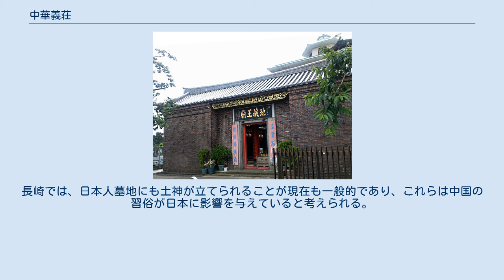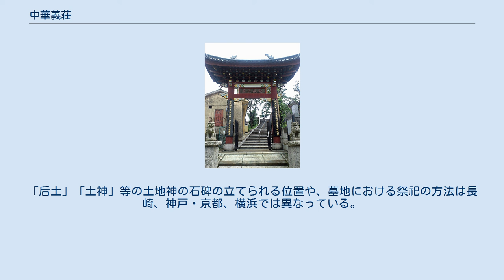中華義荘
中区_(横浜市)
中華義荘（ちゅうかぎそう）は、横浜市や神戸市にある華人・華僑系の共同墓地。
開設当初は仮埋葬所であり、棺の仮安置場所としての性格が強かった。
 横浜中華義荘 神戸・横浜等の中華街を拠点とする日本に在住する華僑・華人の歴史は、近代の開国とともに始まり、彼らのための公共墓地が中華義荘として設立された。
日本華僑は、福建・広東・台湾等の出身者を主とする。
神戸からは分化し、京都の華僑のための京都華僑霊園が黄檗宗萬福寺に開かれた。
鎖国の時代にあっても中国との交易が続いていた長崎では、崇福寺などの唐寺や稲佐悟真寺等に唐人墓地が併設された。
 明治時代には、国際貿易港の神戸港や横浜港の近隣に外国人墓地と『中華義荘』があった。
同時代の中華義荘は、日本政府が定めた外国人墓地とは異なり、清国人が年に数回ほどまとめて清国へ遺体を移送するための仮墓地であって、航海中や上陸後に死亡した者を仮埋葬するための区域であった。
しかし、一部がそのまま放置され、時代とともに華人・華僑系の共同墓地となった。
 華僑・華人の墓地と、一般的な日本の墓地との最も大きな相違点は、華僑墓地には「后土」「土神」として、土地神の石碑が立てられることである。
長崎では、日本人墓地にも土神が立てられることが現在も一般的であり、これらは中国の習俗が日本に影響を与えていると考えられる。
「后土」「土神」等の土地神の石碑の立てられる位置や、墓地における祭祀の方法は長崎、神戸・京都、横浜では異なっている。
 横浜中華義荘の地蔵王廟